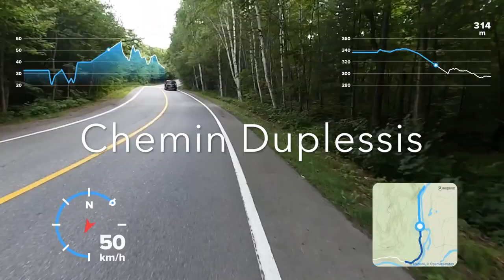Ironman Mont Tremblant Bike Course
This is my attempt to complete the Ironman Mont Tremblant bike course in under three hours.  The course is 90km with 900 metres of climbing.